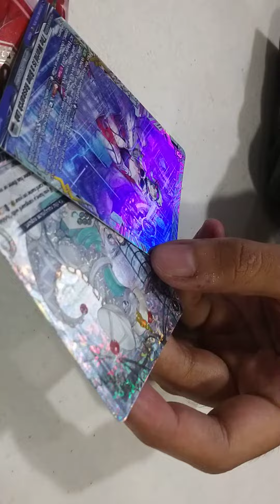CARDFIGHT CHRONICLES: Ang Pustahan Pt. 1 (The Genesis)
Sorry it took too long to upload this video.

Context: We made a bet if one of us could pull a pack with high rarities on it. If we are successful one of our friend would buy 1 box of booster packs.

I'm a Filipino Content Creator doing playthroughs while giving stupid commentaries (in Tagalog). I do vids at least once a week or if I feel like doing it so I apologize in advance if vids would be slow in production.

Life is like a game, learn how to play it. Happy Gaming Peepz.